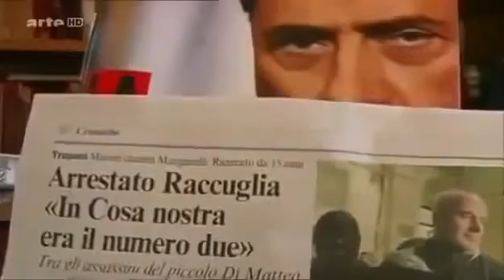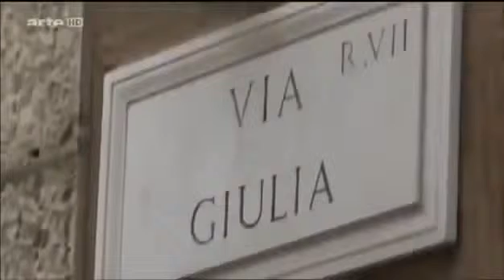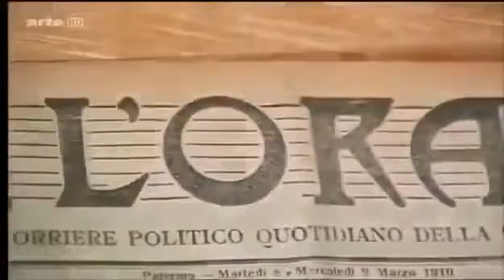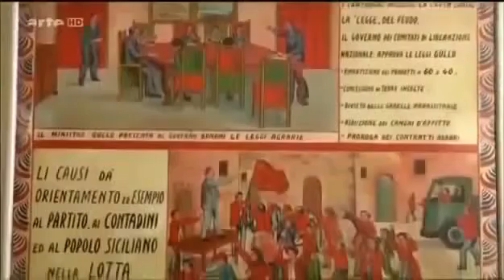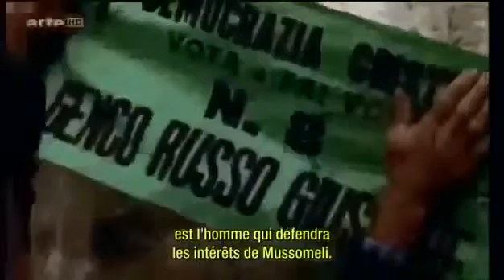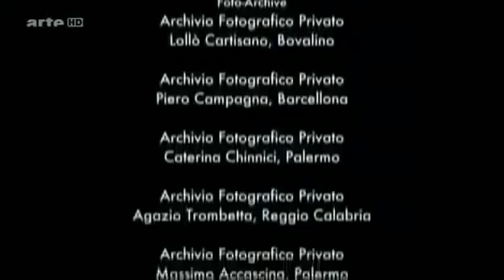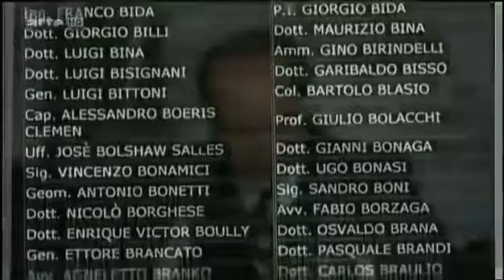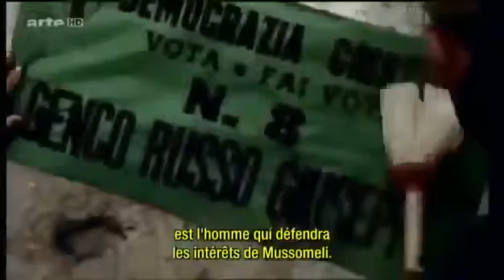Enquete Exclusive Reportage choc lhistoire de la mafia italienne et sicilienne !!! 2016 HD